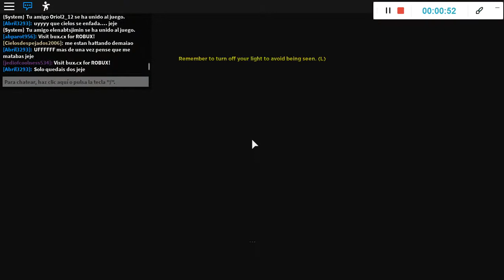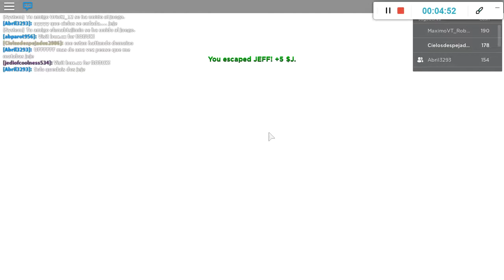Jeff Roblox: Chapter two: Full Gameplay.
En este capítulo, el 2, necesitamos recoger unas especies de farolillos y ponerlos en una especie de tanque. Cuando el tanque se llene, tendremos que escapar. En la portada del vídeo vereis el tanque en el que teneis que poner los farolillos( o fuses en inglés).